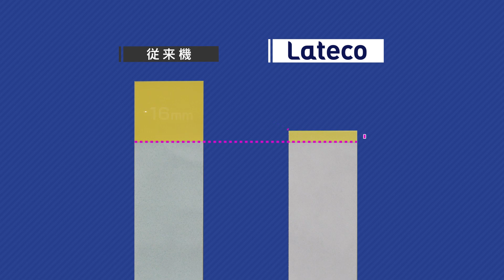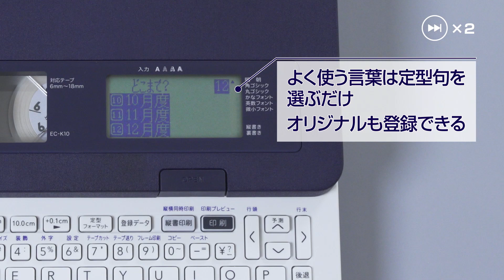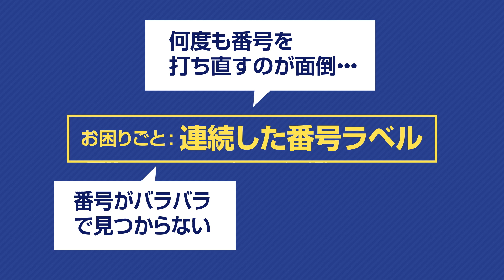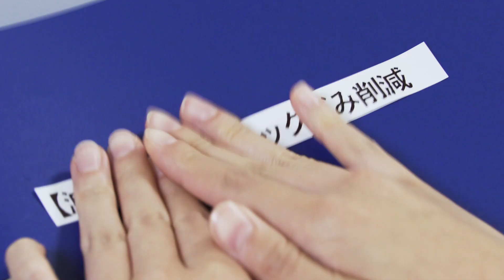CASIO Lateco EC-K10 特長紹介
「Lateco（ラテコ）」はラベルライターの不満を解消。テープ先頭の無駄な余白やカートリッジのプラスチックごみを削減します。さらにテープが台紙からはがしやすいなど使いやすくなりました。